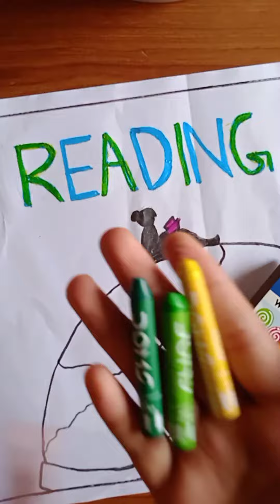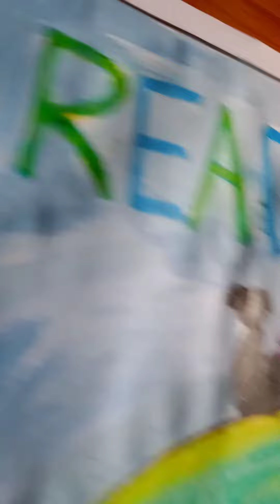DRAWING VIDEO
reading day drawing poster 🤟🏻🤟🏻🤩